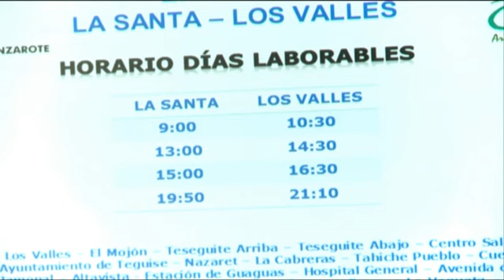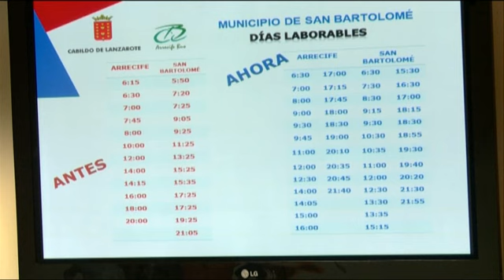Ampliacion de lineas de Guagua en lanzarote Cabildo de Lanzarote